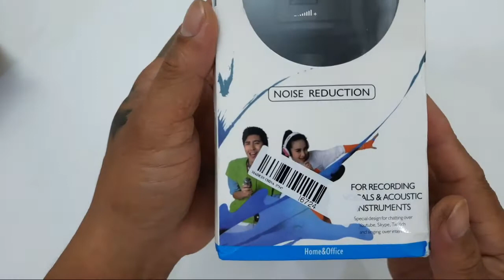#76 Unboxing Condencer Microphone